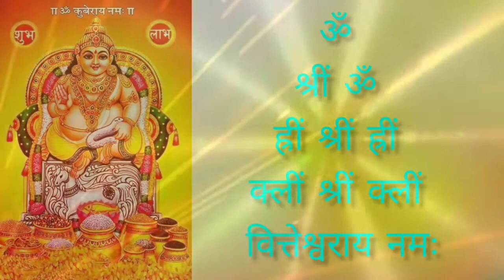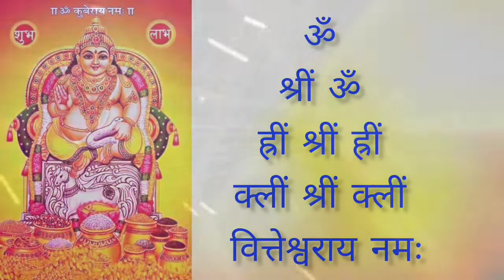kuber mantra कुबेर मंत्र 108 Lord Kuber Mantra for wealth - Listen Daily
Picture courtesy :- pinterest. and google